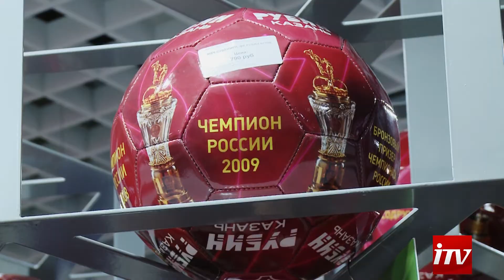Открытие фан-шопа "Рубина"